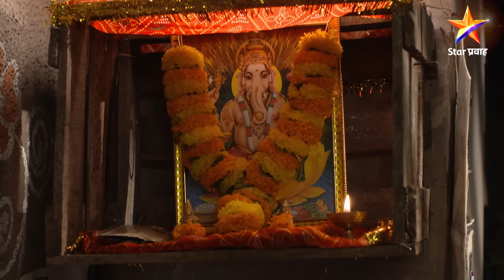Mulgi Zali Ho|मुलगी झाली हो !| Full Episode 383|राजनला केले रुग्णालयात दाखल !